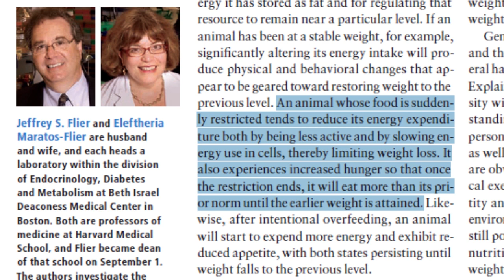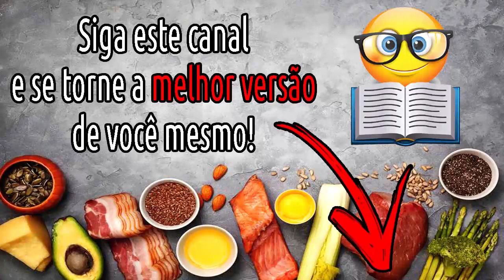se você fizer isso vai deixar SEU METABOLISMO MAIS LENTO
Eu vou chutar que pelo menos 90% das pessoas que pensam em emagrecer, perder gordura corporal, querem acelerar seu metabolismo para assim conseguir ainda mais resultados.

Porém se você estiver fazendo isso, pode estar dando um tiro no pé, e deixando seu metabolismo mais lento, dificultando ainda mais o emagrecimento.